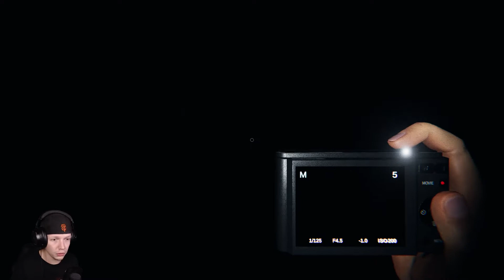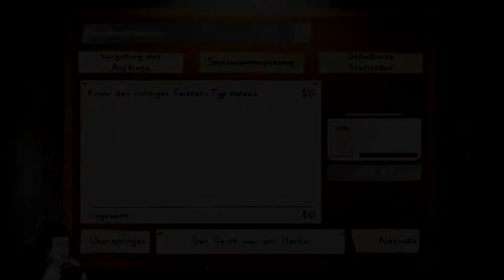Farm Haus bei Nacht!? | Phasmophobia! #13 | [Deutsch] [HD]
Mahlzeit-Moin & Herzlich Willkommen!

Wir spielen Phasmophobia, in diesem Horror Spiel müssen
Wir Geister anhand von Beweisen Identifizieren.
Das geschieht in verschiedenen Häusern und unterschiedlichen
Umgebungen. Das Spiel ist sehr gruselig, weil unvorhergesehen
Dinge geschehen.

Wir werden erschreckt oder gejagt, Gegenstände
bewegen sich oder fallen runter. Man könnte sagen es ist vom
Feeling her wie Paranormal Activity.
Der Horror liegt in subtilen Dingen.

Das fasziniert mich persönlich an Phasmophobia, es ist gruselig
auf mentaler Ebene, durch das Unvorhersehbare. Aber dennoch ohne
übertriebene Jumpscares. Ich denke mit diesem Spiel werden Wir
sehr lange Spaß haben, grade weil es auch ständig neue Updates gibt.

Lasst mir wie immer gerne Feedback da, freue mich über jeden Kommentar
und jedes Abo! Liebe Grüße, Euer Gibby ^^